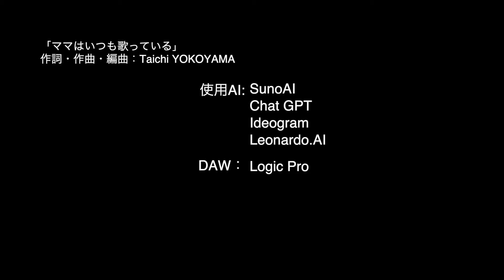【シェルティ】順番待ち【フランス田舎暮らし🇫🇷】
朝の散歩に出かけたら、オゾンが近所に住むドーベルマンと遊んでしました。大型犬同士のかなり激しいワンプロです。でも、オルソンはそれをじーっと見ていました。そのワンプロには怖いから入りたくないけれど、でもオゾンとは遊びたいと言った様子です。だから、自分と遊んでくれる番が来るまでじっと待って一ました。順番待ちしていれば自分の番が回ってくると思っていたようです。さて、オルソンは待った甲斐があったのでしょうか？ぜひ動画を見て確かめてくださいね。

BGM
「The Curious Kitten」
Aaron Kenny

「Girasol」
Quincas Moreira

おまけ動画
「ママはいつも歌っている」
Taichi YOKOYAMA